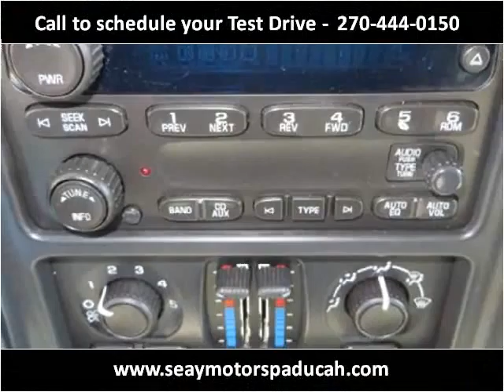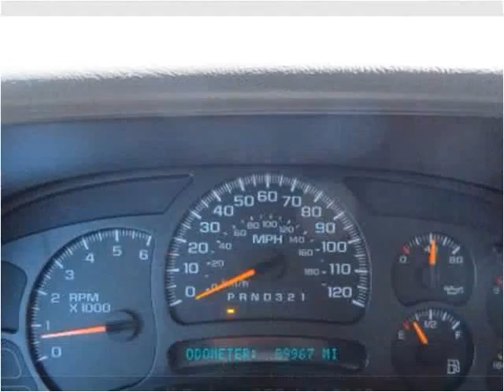2007 Chevrolet Silverado Classic 1500 Used Cars Paducah KY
This 2007 Chevrolet Silverado Classic 1500 is available from Seay Motors.